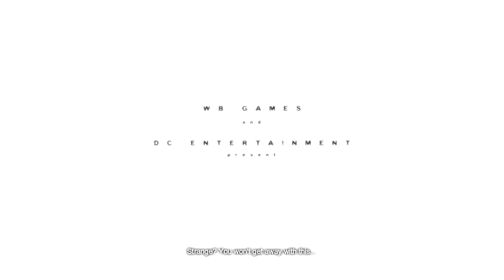Batman Arkham City - Part 1 - Intro and Tutorial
This is what happens Mr. Wayne, this is what happens when you get involved in Gotham City Politics